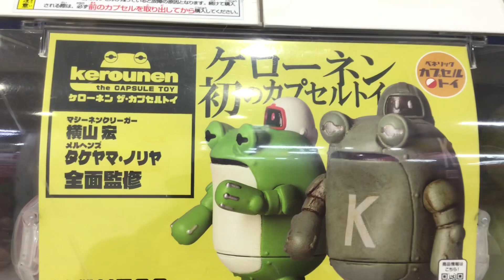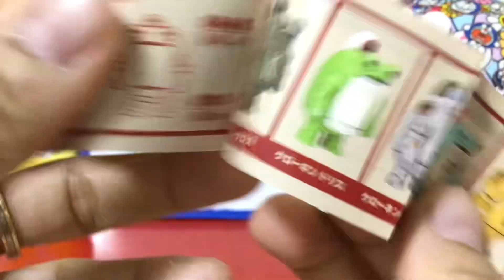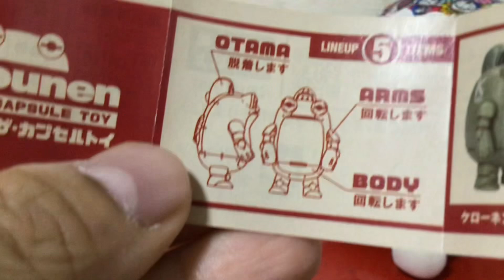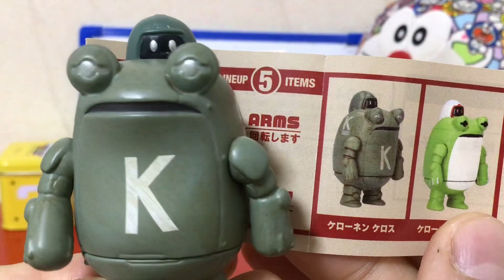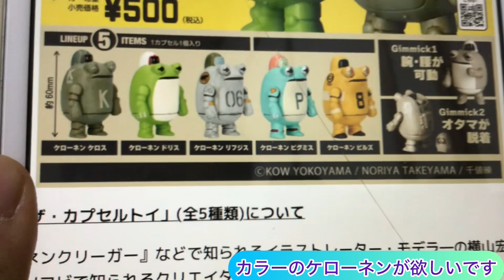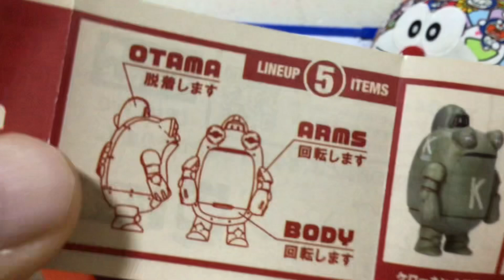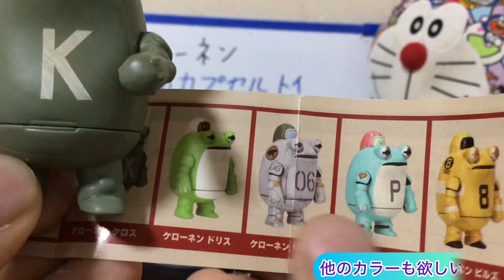⁠@arichin ケローネンの初のカプセルトイの開封動画 Kerounen The Capsule Toy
今回、ケローネンの初のカプセルトイを開封して紹介。
かわいいロボットのフィギュアが出ました。

Hi Ned welcome to Arichin Channel
I want to introduce Kerounen The Capsule Toys
It is a cute robot capsule toy